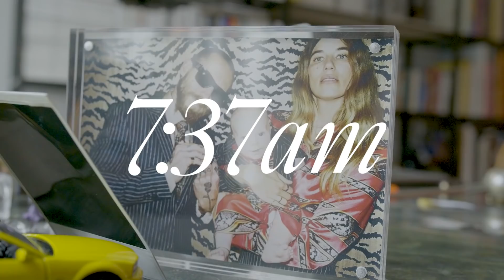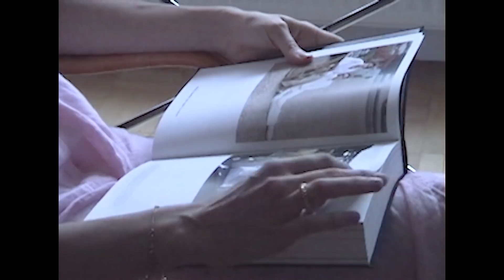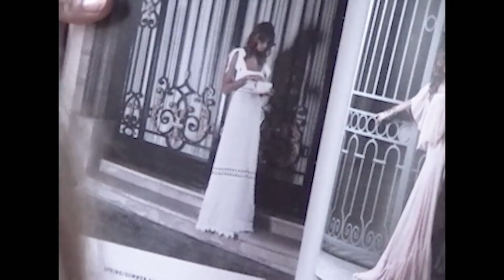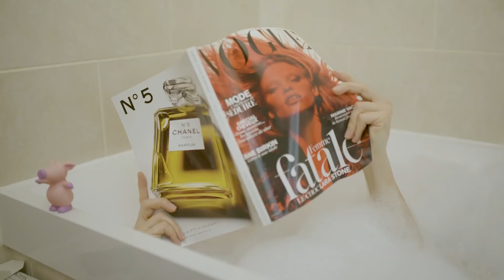Veronika Heilbrunner’s morning routine: family breakfast, skincare, sport | Vogue Paris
Vogue Paris visited Veronika Heilbrunner and her family at their home to find out what the most fashionable mom's morning routine looks like. From how she chooses her outfit in her enormous wardrobe to her daily beauty tips, the very surprising sport she does everyday to what she has for breakfast, this is how the style star gets ready for her day.

Director - Thibault Della Gaspera
Director of Photography - Martin Neumann
Sound - Oriol Campi
Journalist - Josh Arnold
Editor/ Color Grade - Benjamin Dousse

Special thanks to Coworth Park Equestrian Centre